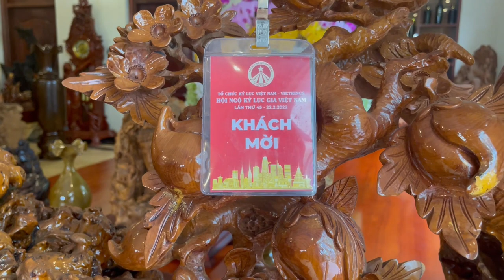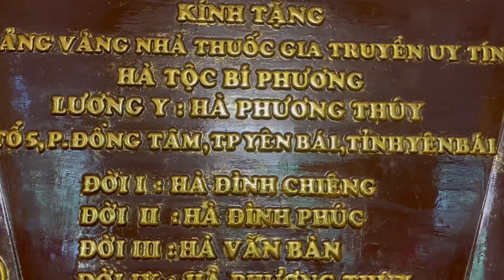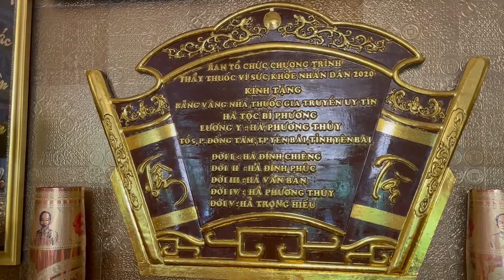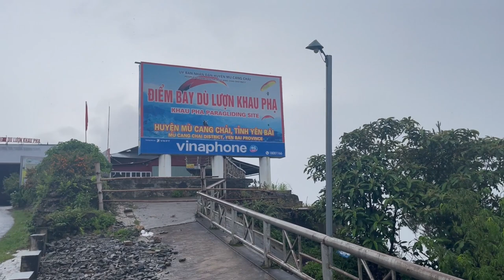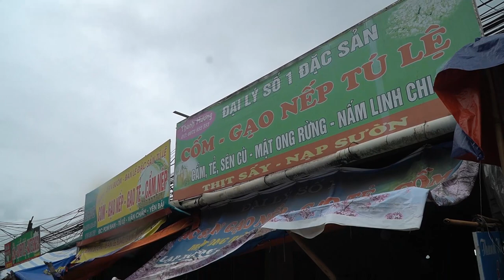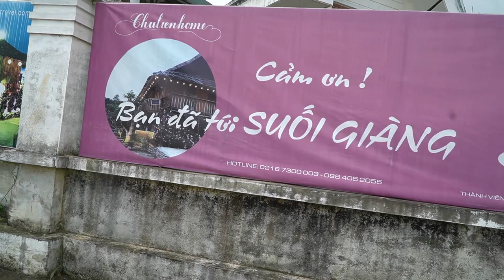Mù Cang Chải 2023